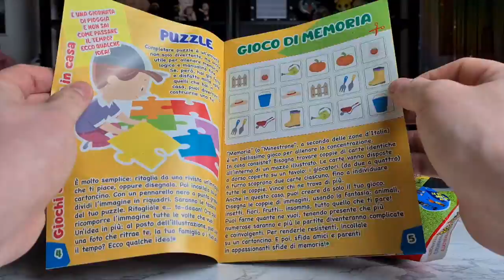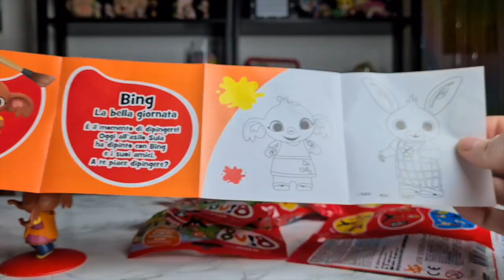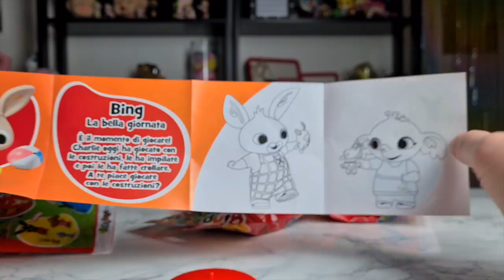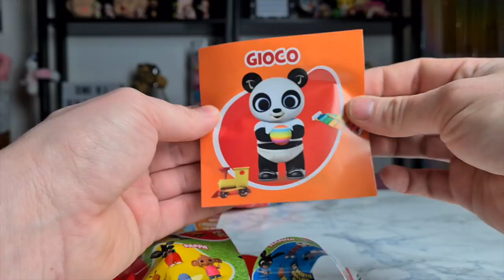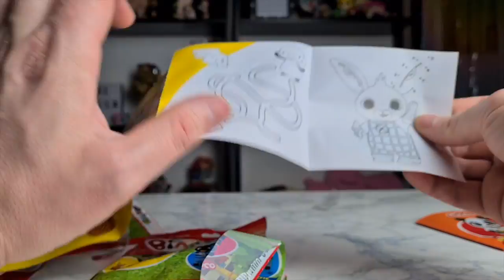APRO L'UOVO di PASQUA e BLINDBAGS di BING !!!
Hola Swirl Family , oggi siete pronti ad entrare nel coloratissimo mondo del coniglietto Bing ed i suoi amici ??? Guardate un po .